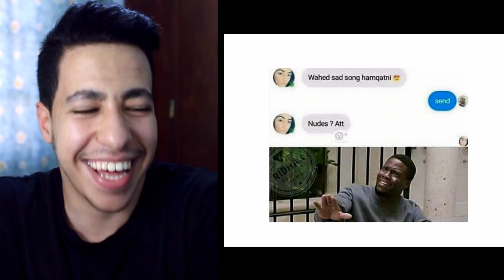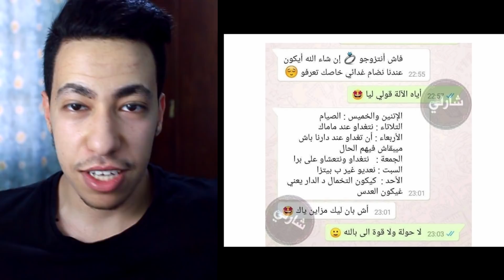فاش كتقولك مك سير الله لݣيها ليك 😂😂